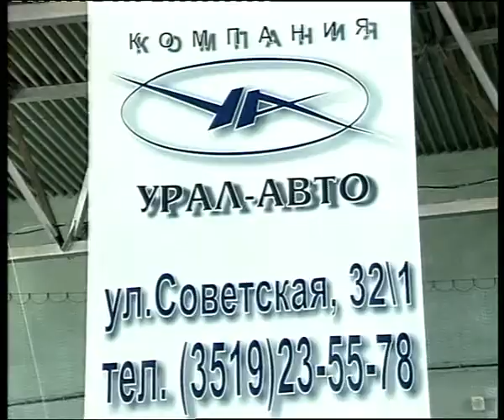autoexpo in sport hall.flv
Челейкин - автовыставка в спортзале - autoexpo in sport hall .